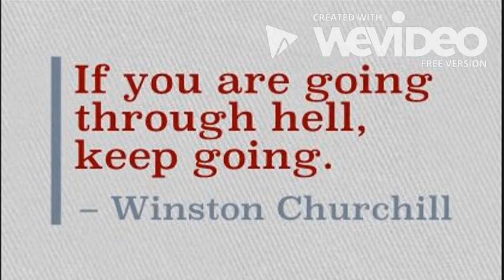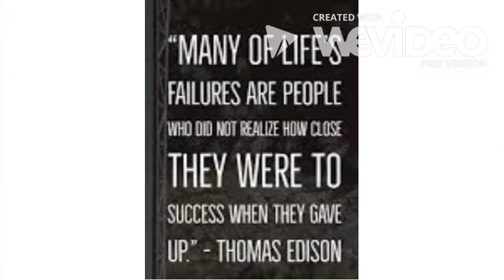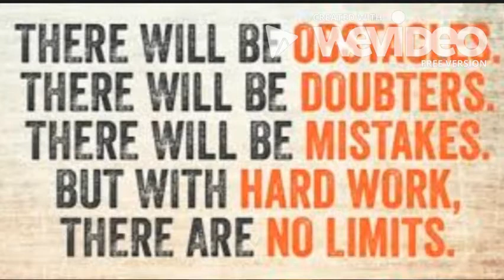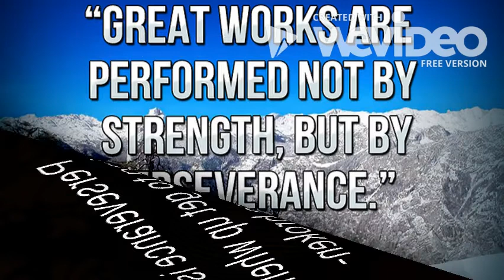Kyle Laberge's Insperational Video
Perseverance makes me happy